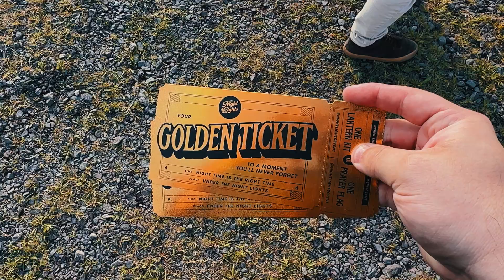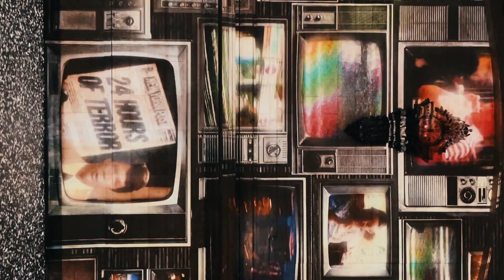Q3 2023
Here's all stuff I saw in the 2nd quarter of 2023.